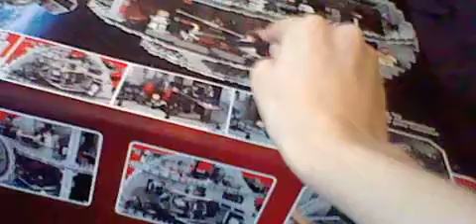dumb stuff i did as a kid 7